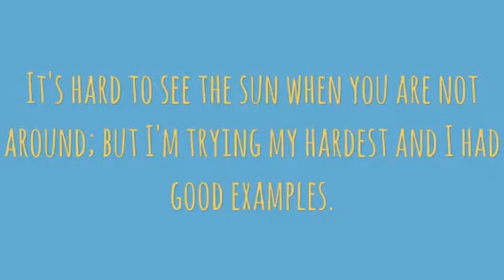When it's hard to see the sun...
Another little video I made this morning when I couldn't sleep so I decided to watch the sun rise. All I could think about was this song and my parents. It made me feel gooey and lonely at the same time. I hope you enjoy. I hope I don't get copyrighted